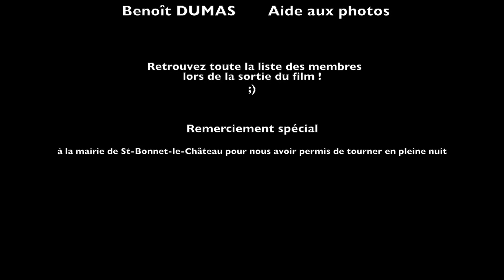Making-of 02 - samedi 4 juin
N'oubliez pas de rejoindre notre page Facebook pour plus d'informations et de nouveautés !